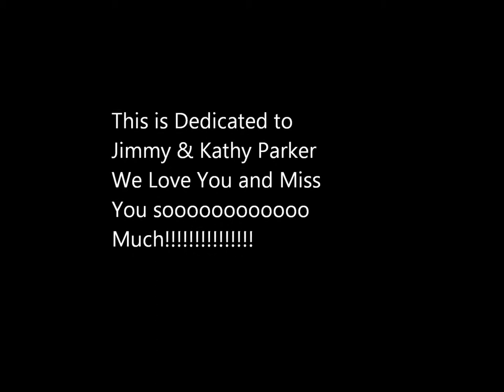My Baby's Fishin Blues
Picture slideshow